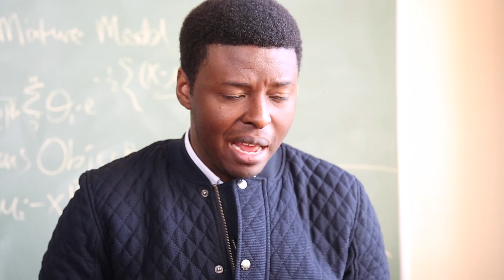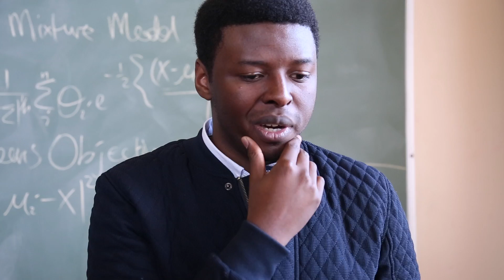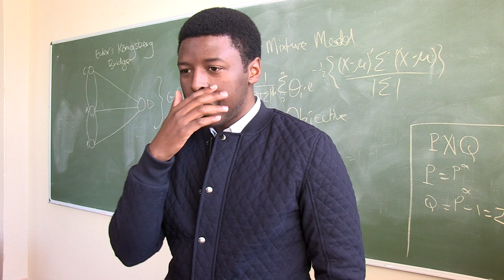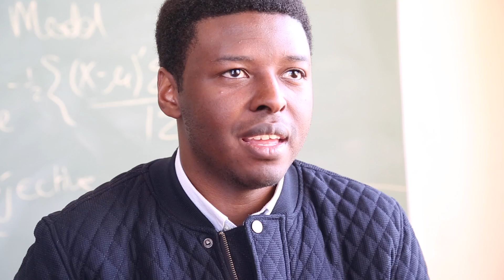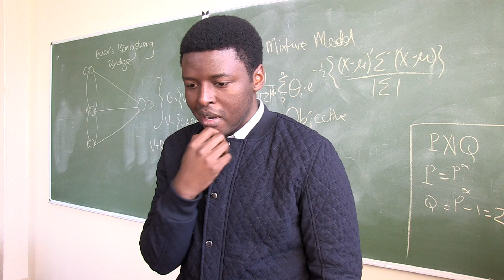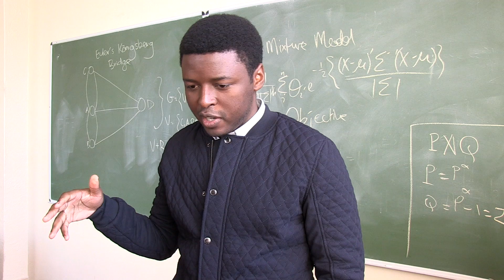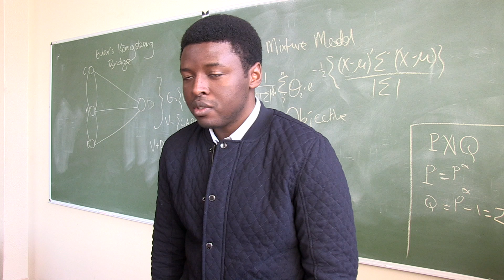Career Guidance | Role Models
AIMS students on choosing a career path and embarking upon tertiary studies.